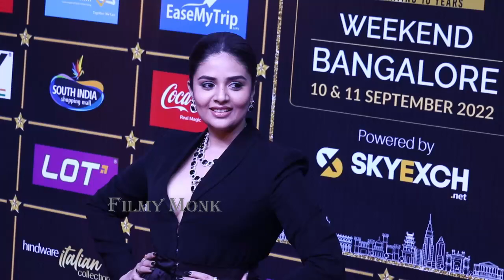Rana Daggubati CRAZY Looks Towards Sreemukhi at SIIMA Awards | Filmy Monk